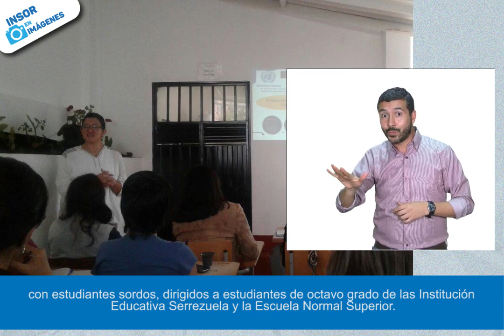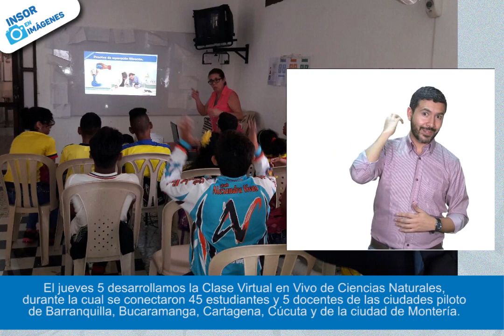Semanario INSOR: Semana del 2 al 6 de octubre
Entérate de todas las actividades que desarrollamos desde el INSOR esta semana en pro de la Comunidad Sorda Colombiana